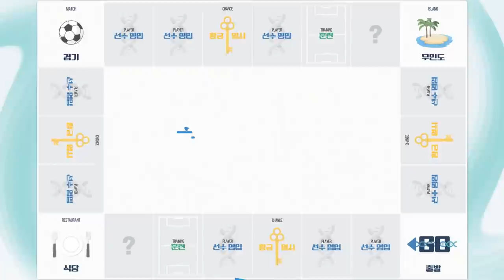1vs1 최강자 조원희를 치달로 벗겨내는 레알 유스 출신 김우홍... 원희형 진짜 당황함ㅋㅋㅋㅋㅋ l 이천수의 천재투어 EP.37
조차박 조원희와 천재FC 멤버들이 1:1 대결하면 누가 이길까??

원희형 수비 클라스 미치긴했음;;;

1. 간건강 간케어 쿠퍼스 상세페이지

2. 간건강 콜레스테롤케어 쿠퍼스 상세페이지